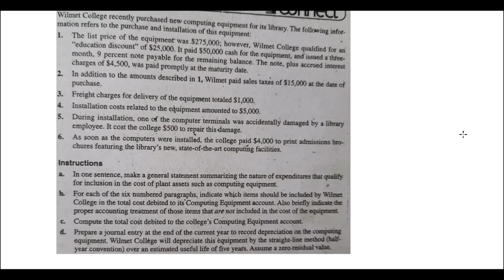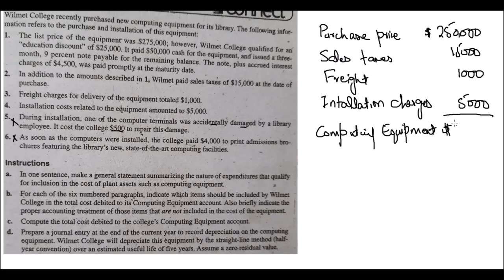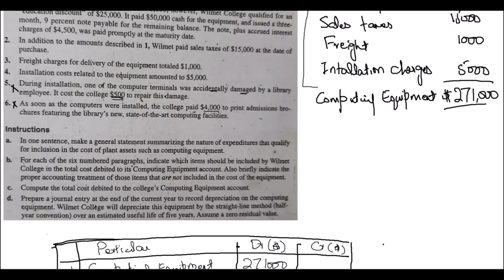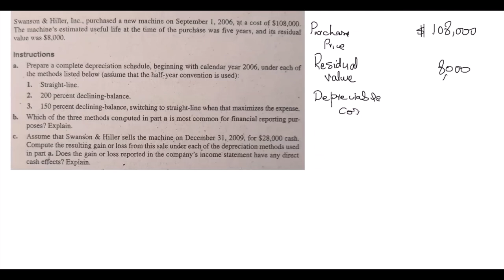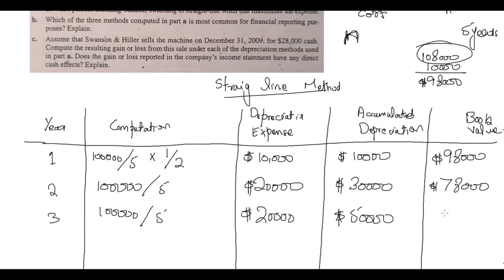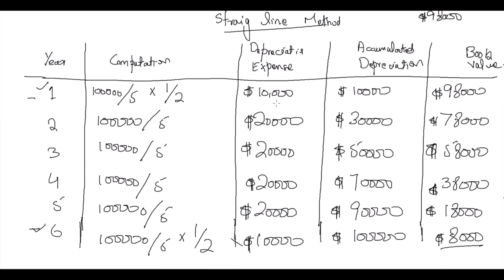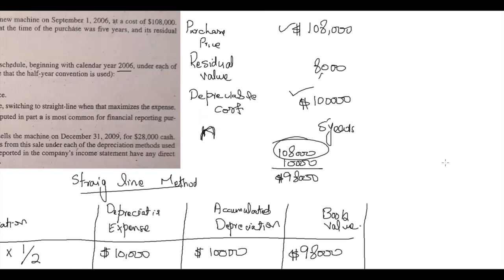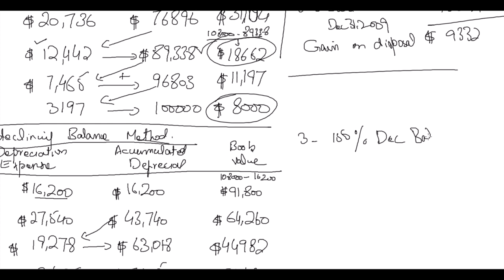plant assets meigs and meigs problem solutions of 9.1a, 9.2a (Urdu)